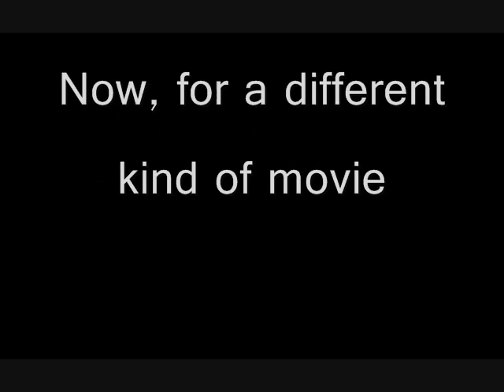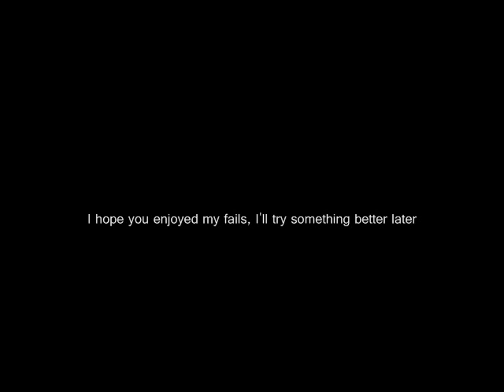Jack's House of GMod Fails - JHOGF - Pronounced Smith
Two GMod videos I've made recently, full of commentary on their fail-ed-ness.